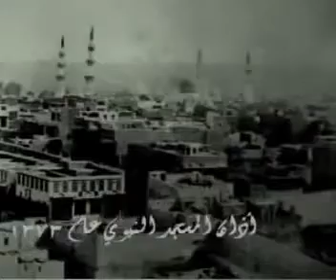Old Azan Of Madina Munawra 1373 Hijri Masjid e Nabwi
An Old and Rare Azan voice of Madina